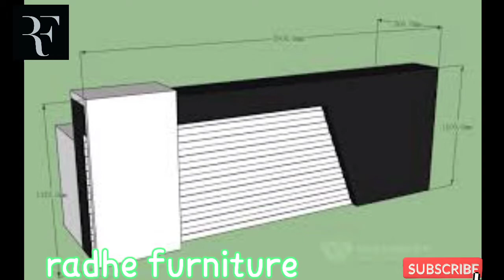shop wooden counter design 2021 | wooden work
hi

      I am Amit jangid welcome to your YouTube channel Radhe furniture

this video related 111+ wooden shop counter design new looking interior design 2021 designs you can see in this beautiful designs

furniture video, tools video, all type mistri 🎥video's